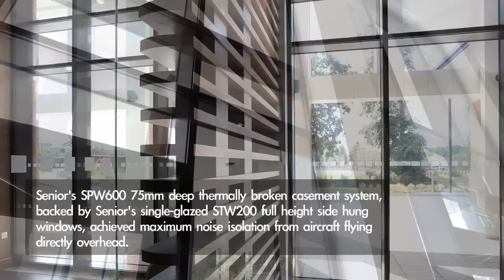Hilton Hotel Terminal Five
Situated close to Heathrow Airport's new Terminal 5, the hotel building has been
fitted with around 600 windows and more than 40 separate curtain wall screens from
Senior Architectural Systems' high performance aluminium ranges.

Senior's SPW600 75mm deep thermally broken casement system, backed by
Senior's single-glazed STW200 full height side hung windows, achieved maximum
noise isolation from aircraft flying directly overhead.

Internal curtain walling was fixed back to back with the external curtain walling for
optimum acoustics. External windows were installed with 38mm high thermal and
acoustic performance glass, and the curtain wall with 28mm high performance glass.